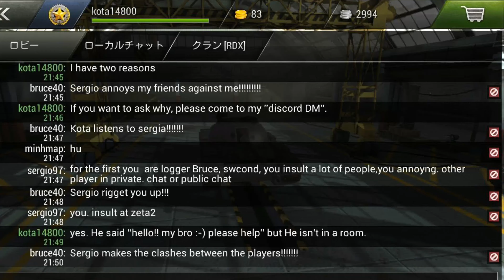【Tanktastic】wwllリーグ戦2021ラストバトル！ II号戦車/wwll league match 2021 last battle! Panzer II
まだもう1戦ありました。これが本当の最後の戦いです。
II号戦車は火力はありますが、結構脆すぎて、こちらが相手を撃破する前にやられてしまいます。

写真について、あの日から約3年くらい経ちます。

There was still one more race.  This is the real final battle.
 Panzer II has firepower, but it's so fragile that it's killed before it defeats the opponent.

about photo,It's been about 3 years since that happen